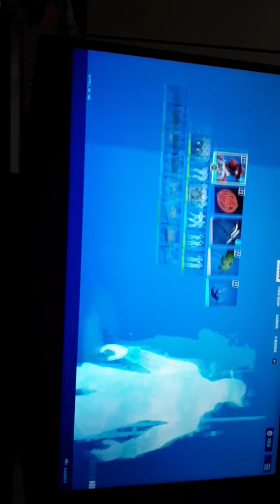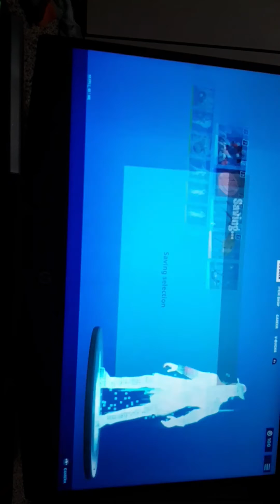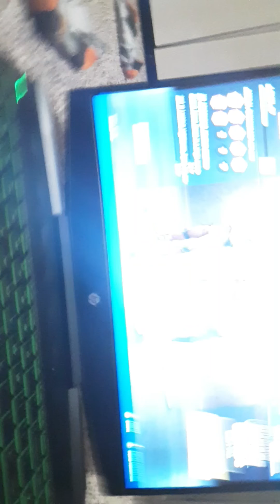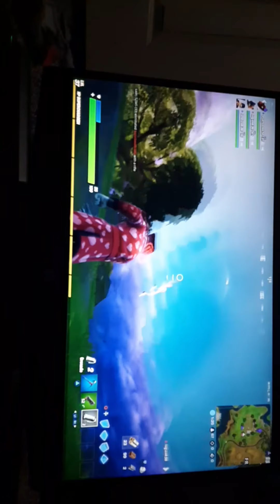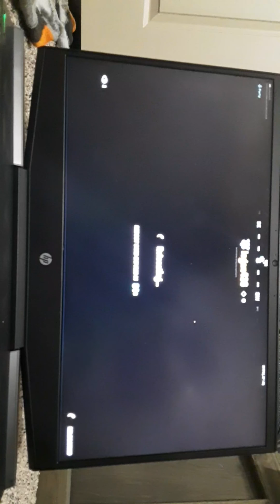24-hour challenge part 5 part 2